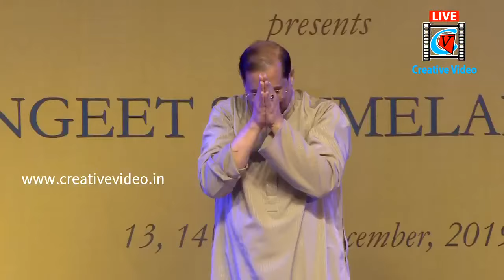ITC SANGEET SAMMELAN || Pandit Ajoy Chakraborty || KOLKATA | ITC Sangeet Reserch Academy | 14 12 19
ITC SANGEET SAMMELAN ||  Pandit Ajoy Chakraborty || KOLKATA || ITC Sangeet Reserch Academy || 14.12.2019